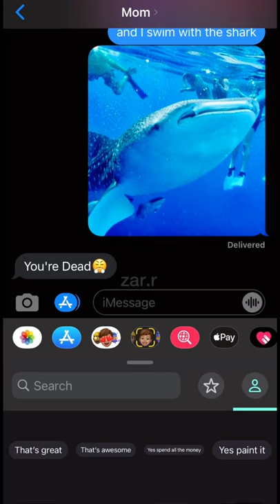GOING ON A CRUISE PRANK